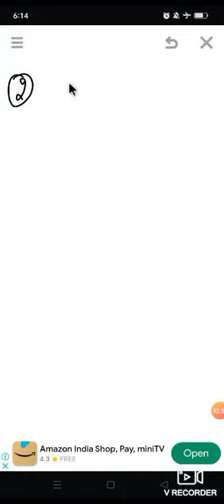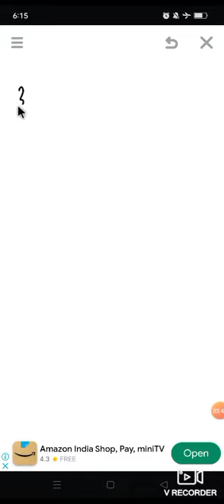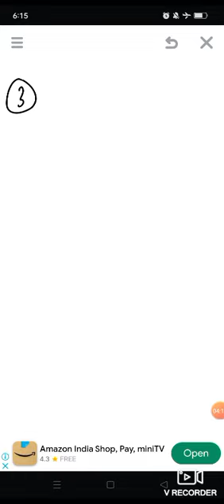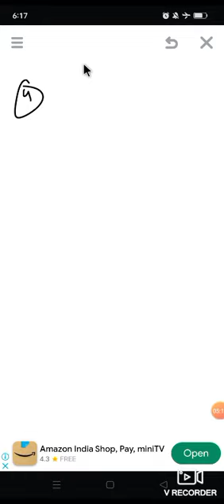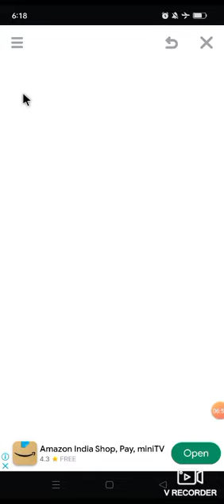class 12th Math NCERT/ class 12th Math Ex 7.1// class 12th exercise 7.1 in hindi/ ex 7.1 class 12th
कक्षा 12 वीं एकीकरण एनसीईआरटी समाधान

NCERT Solutions for Class 12 Maths Chapter 7 Integrals

Acquire free NCERT Solutions for Class 12 Maths Chapter 7 Integrals. Download the solution PDF and prepare well for board exams at ease with these NCERT ...

Integrals Exercise 7.11

Integrals Exercise 7.6

The Miscellaneous Exercise of...

Integrals Exercise 7.4

Integrals Exercise 7.5

Integrals Exercise 7.3

 NCERT Solutions for Class 12 Maths Chapter 7 – Integrals contains step-by-step and detailed solutions for every question. Introduction ...

Integrals Class 12 Ex 7.3

Integrals Class 12 Ex 7.4

Chapter 7 Class 12 Integrals

Get NCERT Solutions of Class 12 Integration, Chapter 7 of theNCERT book. Solutions of all questions, examples and supplementary questions explained here.

Ex 7.2

Ex 7.3

Ex 7.1

Ex 7.4

Ex 7.5
— NCERT Solutions for class 12 Maths Chapter 7 Integrals in PDF format in Hindi and English Medium Videos for new academic session

NCERT Solutions for Class 12 Maths Chapter 7 – Integrals includes all the questions provided in NCERT Books prepared by Mathematics expert teachers as per ..

Class 12 Maths Chapter 7 Integrals helps kids understand Integration, its type that is indefinite and definite integral, its relation with differentiation and

Class 12-science NCERT Solutions Maths Chapter 7 - Integrals

NCERT Solutions for Class 12-science Maths CBSE Chapter 7: Get free access to Integrals Class 12-science Solutions which includes all the exercises with ...

How do you solve integration class 12?

In which chapter of class 12 is integration?

Is Maths class 12 tough?

What is integration class 12 maths?

NCERT Solutions for Class 12 Maths Chapter 7 "Integrals": Download Class 12 Maths "Integrals" NCERT Solutions FREE PDF solved by master teachers updated for ...

Chapter 7 Maths Class 12 Solutions PDF

Class 12 integration NCERT PDF

Integrals Class 12 NCERT Solutions Miscellaneous

Integration Class 12 NCERT

Integration Class 12 Notes

Application of Integrals Class 12 NCERT Solution

NCERT solutions for Class 12 Maths chapter 7 - Integrals [Latest edition]

Get free NCERT Solutions for Class 12 Maths Chapter 7 Integrals solved by experts. Available here are Chapter 7 - Integrals Exercises Questions with ...

CBSE NCERT Solutions for Class 12 Maths Chapter 07 - cloudfront.net

CBSE NCERT Solutions for Class 12 Maths Chapter 07. Back of Chapter Questions. Exercise 7.1. 1. Find an anti-derivative (or integral) of the function sin2  ...

NCERT Solutions Class 12 Maths Chapter 7 Integrals

Integration by Partial Fractions – with the help of integration of a partial fraction we can integrate a partial fraction to help integrate a rational fraction ...

link